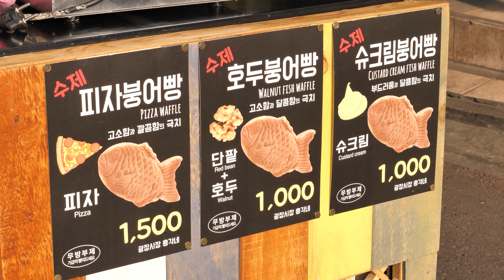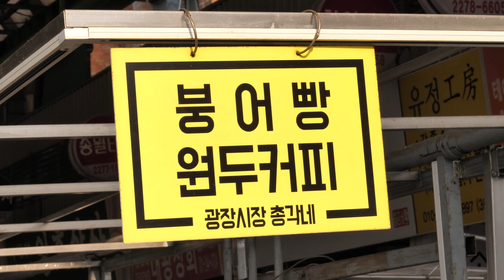광장시장 필수코스! 한국 최고의 붕어빵? 운이 좋아야 먹을수 있는 붕어빵 (팥, 슈크림, 피자) making fish shaped bread - korean street food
* 매장 정보 *
🧡[위치] - 서울특별시 종로구 종로1.2.3.4가동 296-8 (총각네붕어빵), 한국
💛[가격]
 - 팥 + 호두 수제 붕어빵 KRW 1,000 (USD 0.8)
 - 슈크림 수제 붕어빵 KRW 1,000 (USD 0.8)
 - 피자 수제 붕어빵 KRW 2,000 (USD 1.6)
 - 고구마 + 크림치즈 수제 붕어빵 KRW 2,000 (USD 1.6)